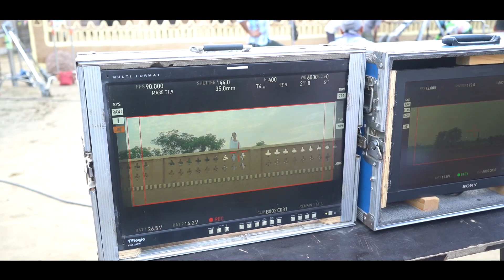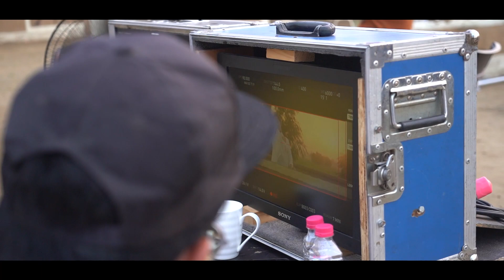Behind the Scenes | Shava Ni Girdhari Lal | Episode - 26 | Gippy Grewal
Movie Credits :-

Directed By - Gippy Grewal
Produced By - Gippy Grewal | Vashu Bhagnani | Ashu Munish Sahni
Written By - Gippy Grewal & Rana Ranbir
Dop - Baljit Singh Deo
Second Dop - Sukh Kamboj
Singer - Gippy Grewal | Satinder Sartaaj | Amrit Maan | G Khan | Kamal Khan
Lyrics - Satinder Sartaj | Happy Raikoti | Kumaar | Amrit Maan | Ricky Khan
Associate Director - Vikas Vashisht
Executive Producer - Bhana La
Project Head - Vinod Aswal
Trailer Mix and Master - NikdGill
Line Producer - Hardeep Dullat
Re-Recording Mixer - Anuj Mathur (YRF Studios)
Editor - Rohit Dhiman
Di Studio - Futureworks Media LTD
Di Colorist - Tushar Desai
Vfx - Bluestring Entertainment & Identical Brains
Post Production- Joe Joee
Visual Promotions - Hashtag Studios
Production team - Livlyffilms & Avtar Productions
Publicity Stills & Making -Manpreet Singh (Daas Films)
Publicity Design - Balvir Rehal (Impressive Design Studio)
Choreographer - Arvind Thakur
Hair & Makeup - Babbu (Tru Barber)
Costume Designer: Minal Sharma